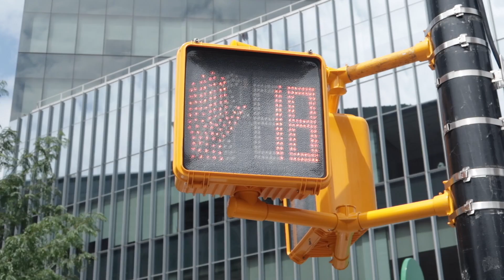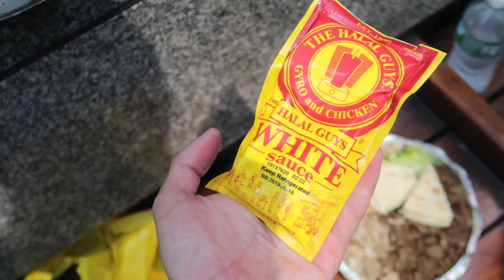LE PREMIER ET MEILLEUR KEBAB STREET FOOD DE NEW-YORK | VLOG 55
C'est une institution en sortant du musée MOMA, vous pouvez manger juste à côté un plat street food par excellence chez The Halal Guys qui propose un bol kebab ( Gyro and Chicken ) pour seulement 8$. C'est très très très bon !

THE HALAL GUYS - GYRO AND CHICKEN
W 53rd St, New York, NY 10019, États-Unis

Partagez-nous vos bonnes adresses dans les commentaires !